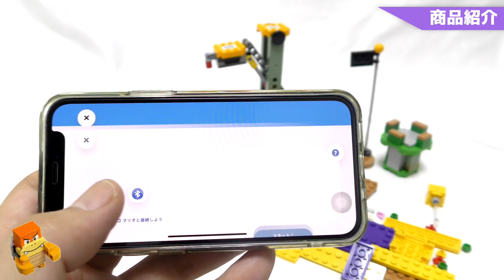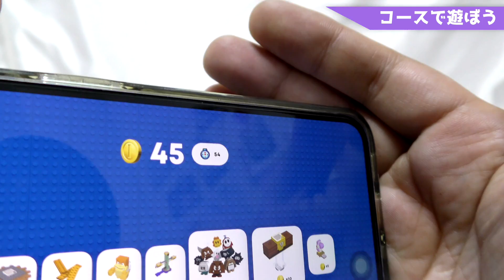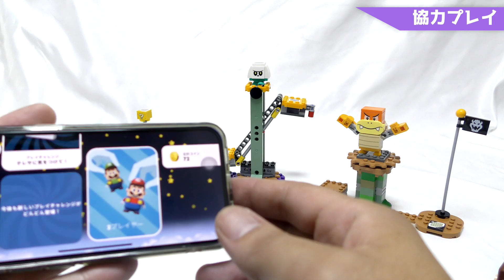【次世代レゴ】協力プレイもできる!!レゴスーパーマリオ レゴ ルイージ と ぼうけんのはじまり 〜 スターターセット 71387 / lego Luigi Mario Two Player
◆プレスリーリース

2021年 夏の新商品
7月10日　日本先行発売
・71387 レゴ ®️ルイージ™ と ぼうけんのはじまり ～ スターターセット
¥7,280 / 280ピース
・71389 ジュゲム の フワフワ チャレンジ
¥5,780 / 484ピース
・71391 のりこめ！ クッパのひこうせんかん チャレンジ
¥12,980 / 1152ピース

8月1日　世界同時発売
・71388 ボスKK の グラグラタワー チャレンジ
¥4,280 / 231ピース
・71390 めざせ てっぺん！ ブイブイ の リフト チャレンジ
¥9,980 / 862ピース
・71392 カエルマリオ パワーアップ パック / ¥1,180
・71393 ハチマリオ パワーアップ パック /¥1,180
・71394 キャラクター パック シリーズ3 / ¥548

◆レゴルイージ予約を楽天ベネリックで予約※オマケ付き
◆Amazonで予約
ピンクヨッシーやブンブンも
◆トイザらスで新商品のレゴマリオをチェック

◆コース マスター チャレンジ 71380 / 366ピース

◆ワンワン の とつげき！ チャレンジ 71381 / 160ピース

◆パックンフラワー の なぞとき チャレンジ 71382 / 267ピース

◆ハナチャン と フリフリアクション チャレンジ

◆キャラクターパック シリーズ2 / 71386

◆2021年のレゴマリオをブログにまとめました
◆アマゾンでチェック

13歳未満の方は必ず

◆レゴ マリオ と ぼうけんのはじまり 〜 スターターセット71360
 ◆プロペラマリオパワーアップパック71371
 ◆ファイヤーマリオパワーアップパック71370
 ◆ビルダーマリオパワーアップパック71373
 ◆猫マリオパワーアップパック71372

みなさんご存知のマリオメーカやマリオカート、スーパーマリオブラザーズでおなじみキャラ、マリオが　レゴ製品として発売が　決定しますた。
クッパやテレサ、キノピオ、ヨッシーなどもあり楽しみです。